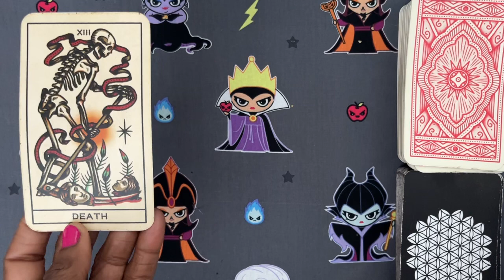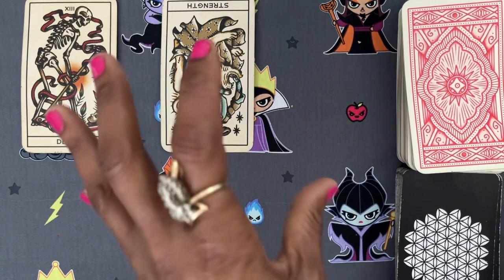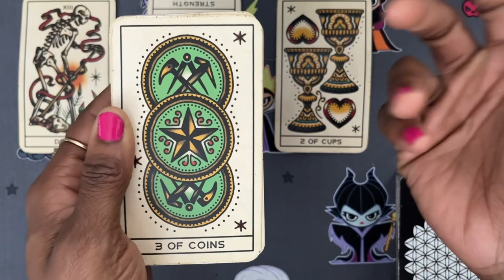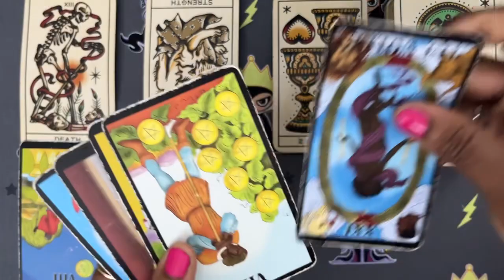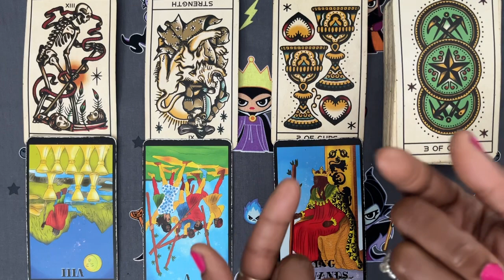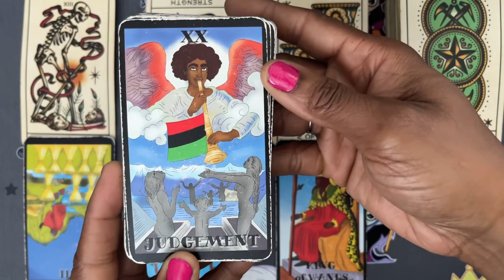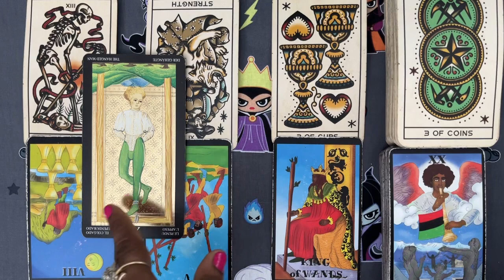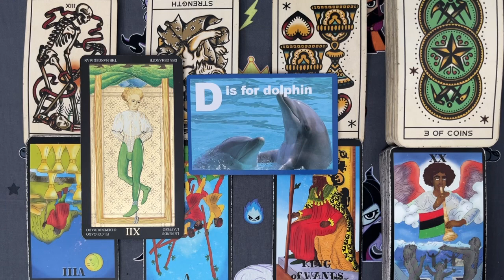Aries Moon🪐 “The Saturn Finger”🖕🏾 🔥Love, Money & You✨ Intuitive Tarot Reading💎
Saturn is sooo benefic but never seen as this so I’m here, and it looks like you Aries Moons, are too to help bring this truth to the light!🔥
Saturn delays but never denies and those delays are only there to assist in increase because Saturn knows how special we all are and just wants the best for us. Those delays to us is simply Divine Timing.
I love you Aries!
Enjoy this whirlwind of love, sex and blessings tied to great elation due for you.
That “D” at the end of your reading is also for something else LADIES(☺️), I’m just trying to keep it somewhat “appropiate” just in case a young one crosses through this read, lol.
YUMMY!😍
Peace out.💚